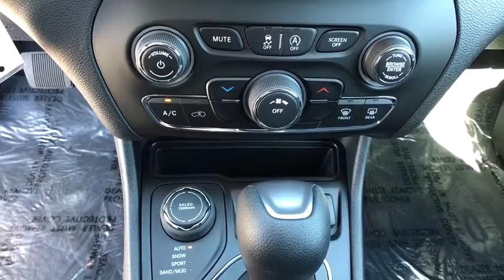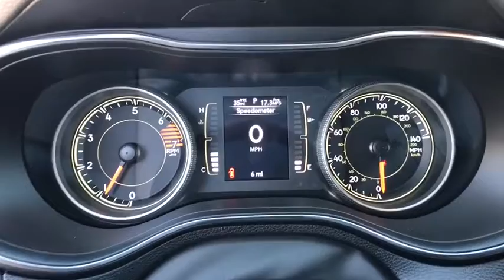2019 JEEP CHEROKEE Reno, Carson City, Northern Nevada, Sacramento, Elko, NV KD289499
VELVET RED PEARLCOAT NEW 2019 JEEP CHEROKEE available in Reno, Nevada at Lithia Chrysler Jeep of Reno. Servicing the Carson City, Northern Nevada, Sacramento, Elko, NV area.
2019 JEEP CHEROKEE LATITUDE 4X4 - Stock#: KD289499 - VIN#: 1C4PJMCB7KD289499

FUEL EFFICIENT 29 MPG Hwy/21 MPG City! Latitude trim, Velvet Red Pearl Coat exterior. iPod/MP3 Input, Bluetooth, Back-Up Camera, ENGINE: 2.4L I4 ZERO EVAP M-AIR W/ESS... POPULAR APPEARANCE GROUP, 4x4, Alloy Wheels. READ MORE!br /br /KEY FEATURES INCLUDEbr /4x4, Back-Up Camera, iPod/MP3 Input, Bluetooth, Aluminum Wheels. Rear Spoiler, MP3 Player, Keyless Entry, Child Safety Locks, Heated Mirrors. br /br /OPTION PACKAGESbr /POPULAR APPEARANCE GROUP Deep Tint Sunscreen Glass, SIRIUSXM SATELLITE RADIO For More Info, Call , No Satellite Coverage HI/AK/PR/VI, 1-Year SiriusXM Radio Service, TRANSMISSION: 9-SPEED 948TE AUTOMATIC (STD), ENGINE: 2.4L I4 ZERO EVAP M-AIR W/ESS (STD). br /br /VEHICLE REVIEWSbr /Great Gas Mileage: 29 MPG Hwy. br /br /WHY BUY FROM USbr /At Lithia Chrysler Jeep of Reno our first and foremost goal is to make your car-buying and ownership experience better than any other you've had near Carson City, Auburn CA, Sparks and beyond. And prepare to have your expectations exceeded. br /br /Price does not include $449 Dealer Doc fee, taxes, and license fees. Price contains all applicable dealer incentives and non-limited factory rebates. You may qualify for additional rebates; see dealer for details.br /